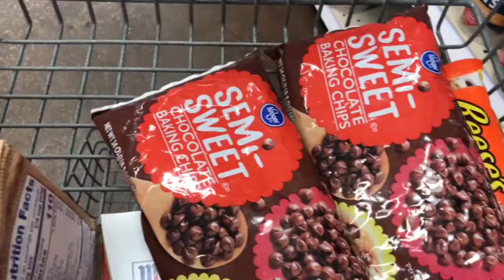Gabriel Helps Out At The Vet!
Vlog #167

Jacob definitely bit off a little more than he could chew today! The dogs need to go to the vet, that means Gabriel is going to the vet also. How did Gabriel's first trip to the vet go? Watch the video to find out!